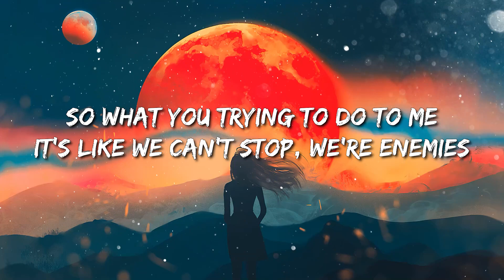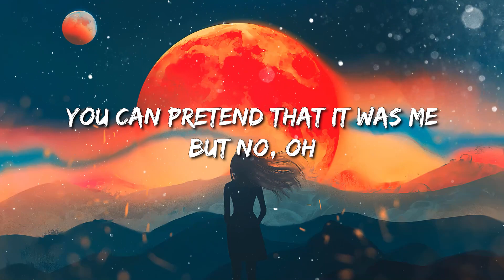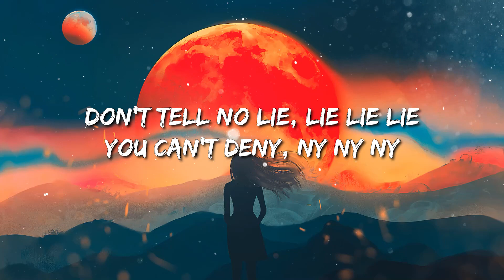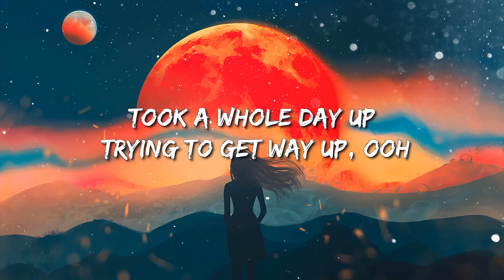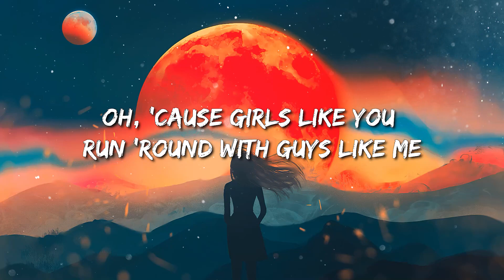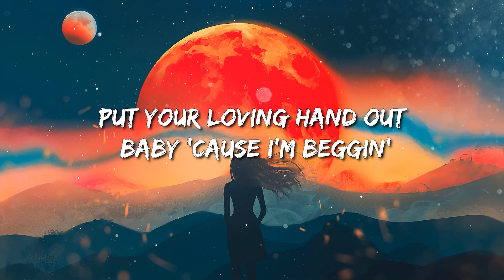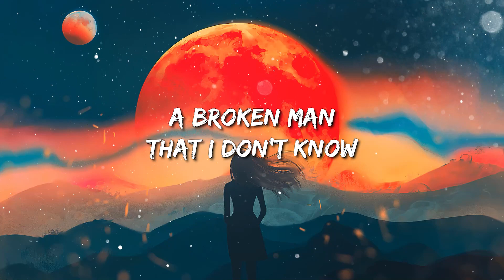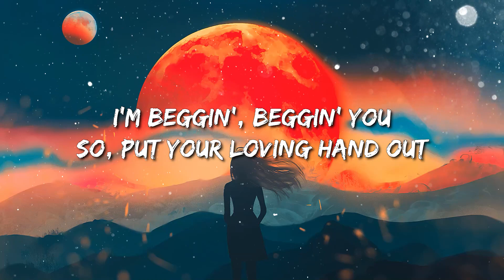Maroon 5 - Animals | Måneskin - Beggin | Maroon 5 - Girls Like You ft. Cardi B (Lyrics)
[Chorus]
Baby, I'm...

[Chorus]
Baby, I'm...